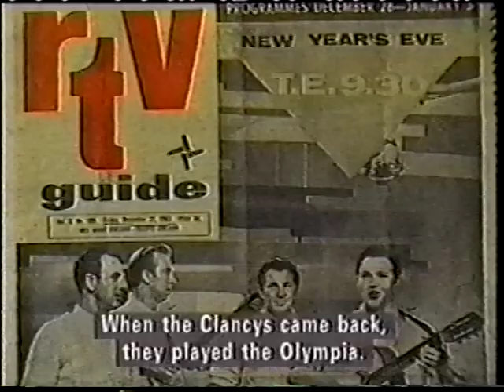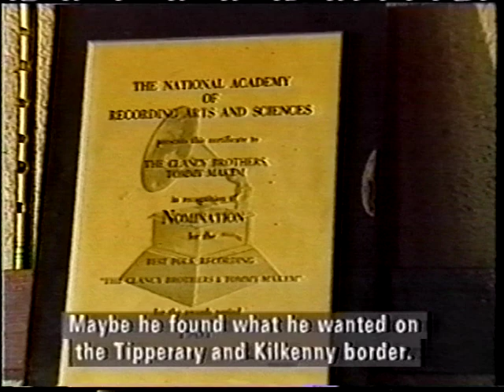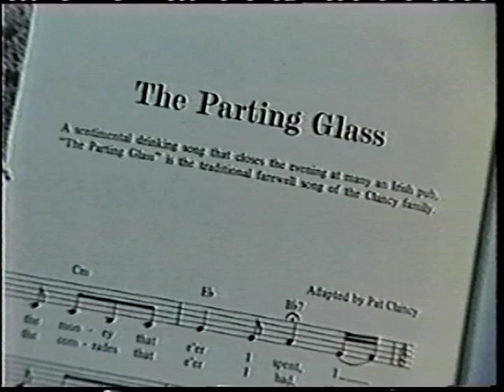Carriag an Cheoil: Paddy Clancy Memorial Special (1998)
Special television memorial program on the passing of Paddy Clancy, member of the legendary Clancy Brothers and Tommy Makem.